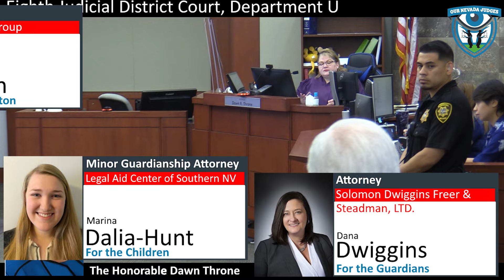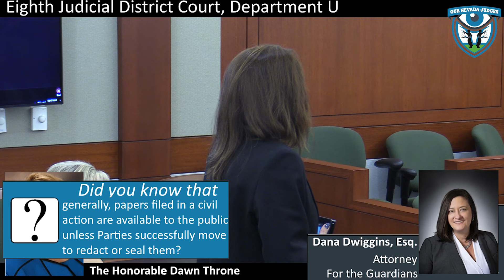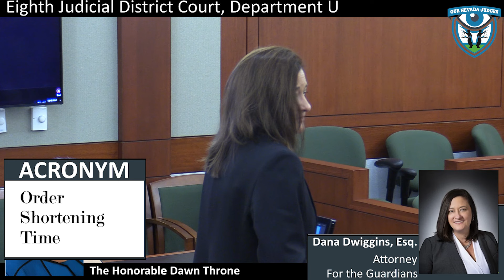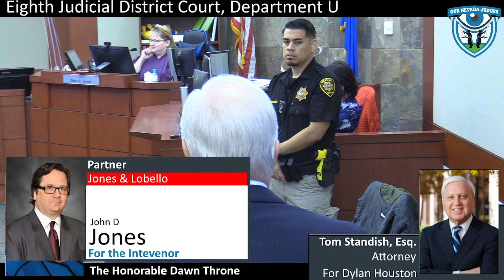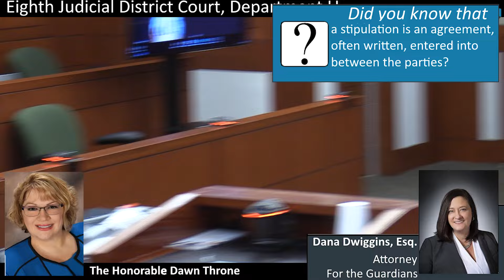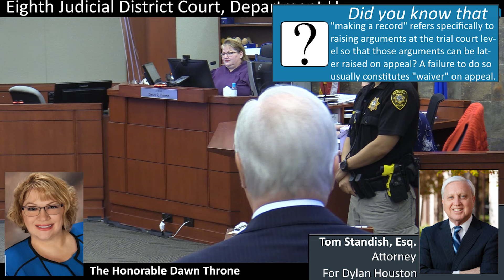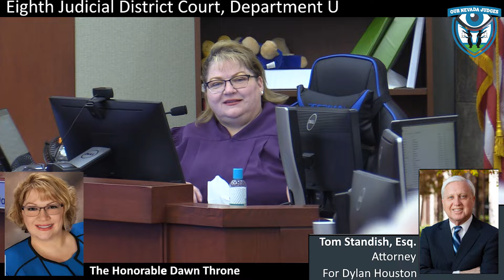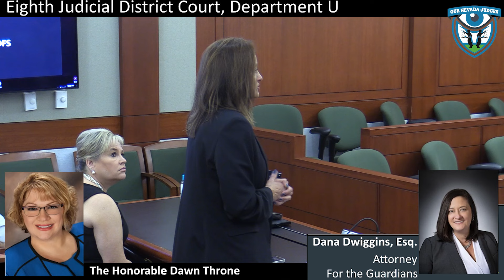Dylan Houston vs Ashley Prince, July 22, 2024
The Honorable Dawn Throne, Eighth Judicial District Court, Department U, Family Division, presiding over a guardianship hearing. Attorney Dana Dwiggins appeared on behalf of the Guardians. Attorney Tom Standish appeared on behalf of Dylan Houston. Attorney Marina Dalia-Hunt appeared on behalf of the children. Attorney John Jones appeared on behalf of an intervenor. Case No. G-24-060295-M. The Court schedules evidentiary hearings.